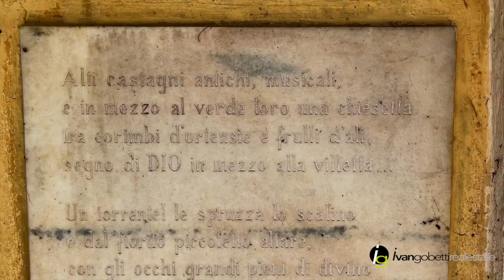In Baveno on Lake Maggiore Villa Liberty with park and views of the Borromean Islands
Beautiful Villa Liberty in Baveno on Lake Maggiore, surrounded by a beautiful park of about 3600 square meters. rich in typical floral essences typical of the lake shores, camellias, azaleas, rhododendrons, palms, bamboo. and which is crossed by a fresh stream coming from the mountain above
The villa has been recently renovated keeping every original detail and enriched with architectural elements of great value.
The distribution of the rooms is the traditional one of the typical villas of the lake, on the ground floor there is a large entrance, the courtesy bathroom, the living room that overlooks a large and bright veranda, the kitchen, an office and the large hall since dinner.
The completely original staircase leads to the upper floor, where there are three bedrooms, one of which overlooks a large terrace with a breathtaking view of the Borromean Gulf, a study, a dressing room, hallway and two beautiful bathrooms.
In the basement there is a large cellar with a perfect climate for keeping wines.
In a secluded corner of the park surrounded by camellia bushes, there is a pretty church that could be transformed in the future into a small outbuilding or studio.
From the property which is a few hundred meters from the Baveno promenade, it is possible to reach the beach below by simply crossing the public road.

A Baveno sul Lago Maggiore Villa Liberty con parco e vista sulle Isole Borromee

Bellissima Villa Liberty a Baveno sul Lago Maggiore, circondata da un bellissimo parco di circa 3600 mq. ricco di tipiche essenze floreali tipiche delle sponde lacuali, camelie, azalee, rododendri, palme, bamboo. ed il quale è percorso da un fresco ruscello proveniente dalla montagna soprastante
La villa è stata recentemente ristrutturata mantenendo ogni dettaglio originale ed arricchita con elementi architettonici di grande pregio.
La distribuzione degli ambienti è quella tradizionale delle tipiche ville del Lago, al piano terreno vi è un ampio ingresso, il bagno di cortesia, il soggiorno che si affaccia su di un ampia e luminosa veranda, la cucina, un office e l'ampia sala da pranzo.
La scala completamente originale, porta al piano superiore, dove vi sono tre camere da letto, una delle quali si affaccia su di un ampio terrazzo con vista mozzafiato sul Golfo Borromeo, uno studio, un locale guardaroba, disimpegno e due bellissimi bagni.
Al piano interrato vi è un ampia cantina con clima perfetto per il mantenimento dei vini.
In un angolo appartato del parco immersa in cespugli di camelie, vi è una graziosa chiesetta che potrebbe essere trasformata in futuro in una piccola dependance o studio.
Dalla proprietà che dista qualche centinaio di metri dalla promenade di Baveno, è possibile giungere alla spiaggia sottostante semplicemente attraversando la strada pubblica.

AIn Baveno am Lago Maggiore Villa Liberty mit Park und Blick auf die Borromäischen Inseln

Schöne Villa Liberty in Baveno am Lago Maggiore, umgeben von einem wunderschönen Park von etwa 3600 Quadratmetern. reich an typischen Blütenessenzen der Seeufer, Kamelien, Azaleen, Rhododendren, Palmen, Bambus. und die von einem frischen Bach durchquert wird, der vom Berg oben kommt
Die Villa wurde kürzlich renoviert, wobei jedes ursprüngliche Detail beibehalten und mit architektonischen Elementen von großem Wert angereichert wurde.
Die Aufteilung der Zimmer ist die traditionelle der typischen Villen des Sees, im Erdgeschoss gibt es einen großen Eingang, das Höflichkeitsbad, das Wohnzimmer mit Blick auf eine große und helle Veranda, die Küche,
ein Büro und das große Halle seit dem Abendessen.
Die vollständig originale Treppe führt in die obere Etage, wo sich drei Schlafzimmer befinden, von denen eines eine große Terrasse mit atemberaubendem Blick auf den Borromäischen Golf überblickt, ein Arbeitszimmer, ein Ankleidezimmer, ein Flur und zwei schöne Badezimmer.
Im Untergeschoss befindet sich ein großer Keller mit perfektem Klima für die Weinlagerung.
In einer abgelegenen Ecke des Parks, umgeben von Kameliensträuchern, steht eine hübsche Kirche, die in Zukunft in ein kleines Nebengebäude oder Atelier umgewandelt werden könnte.
Von der Unterkunft, die nur wenige hundert Meter von der Baveno-Promenade entfernt ist, ist es möglich, den darunter liegenden Strand zu erreichen, indem man einfach die öffentliche Straße überquert.Für Informationen und Details besuchen Sie die